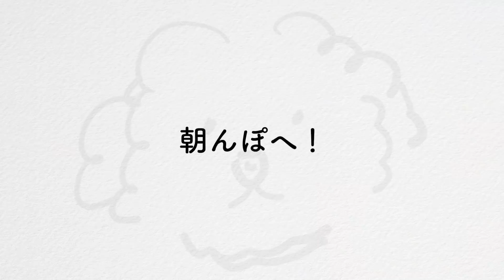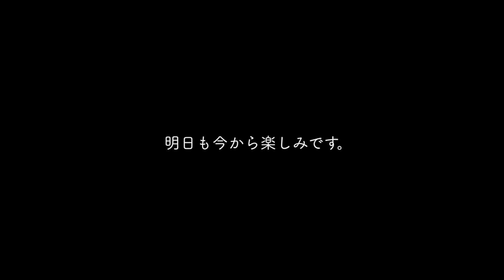保護犬が少し甘えてきた。嬉しい。【Day22】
保護犬が里親さんの元にいくまでの間お世話する預かりボランティアをしています。ヨークシャテリアのマルコくん22日目のVlogです。
今日はVlogらしい、Vlogになりました。
今日の様子を、将来のマルコ君のご家族にも見ていただけたら嬉しいです。